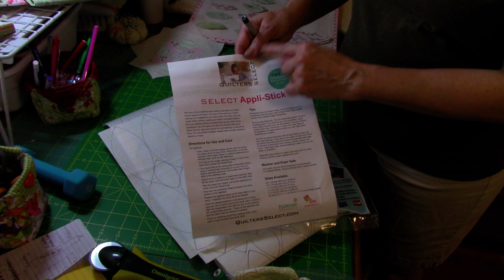El Jardín de Daniela - Preparación de Las Telas - Almidonando - Primera Parte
Te enseño mis pasos previos antes de comenzar a cortar las piezas para mis bloques. Primera Parte de mi nuevo diseño El Jardín de Daniela. Usando de Northcott Fabrics su Colección Hopelessly Romantic.

Mi tienda en Etsy.